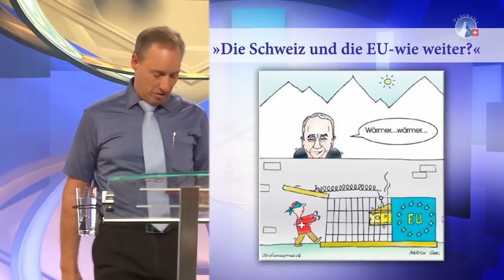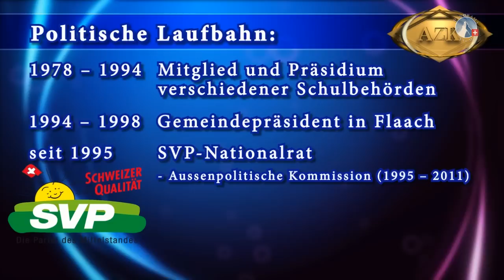Die Schweiz und die EU-Diktatur - wie weiter? - Dr. Ulrich Schlüer (13. AZK)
Dr. Ulrich Schlüer auf der 13. AZK Konferenz über die aktuelle Situation in der Beziehungen zwischen der Schweiz und der EU.

Am 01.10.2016 fand die 13. AZK Konferenz statt und begeisterte live 3000 Menschen!